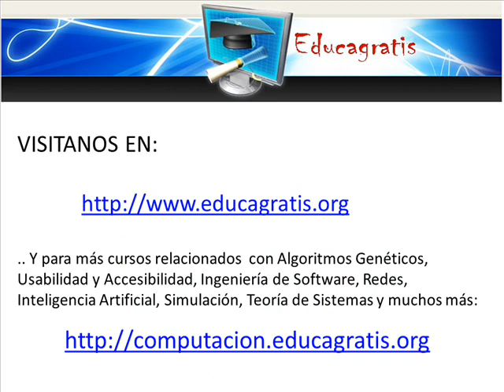Curso sobre la Web 3.0 - La Web Semantica